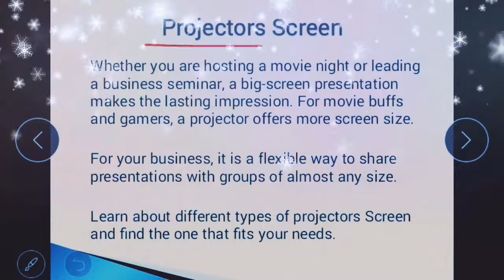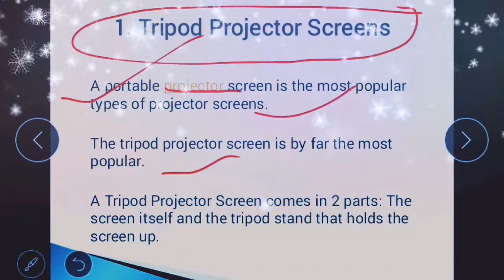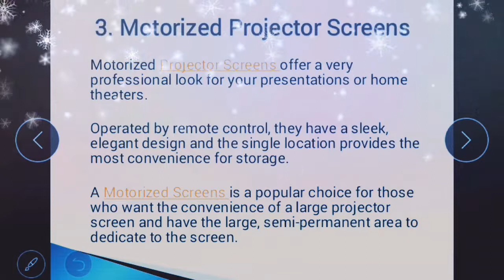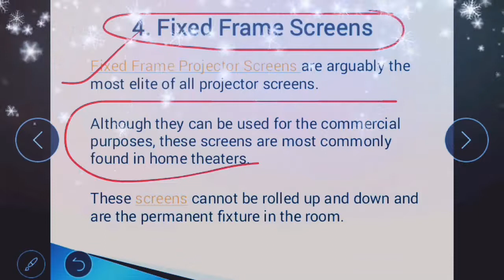Types of projectors Screen